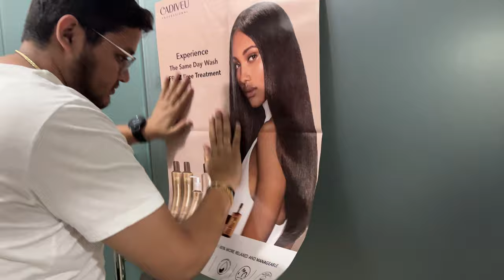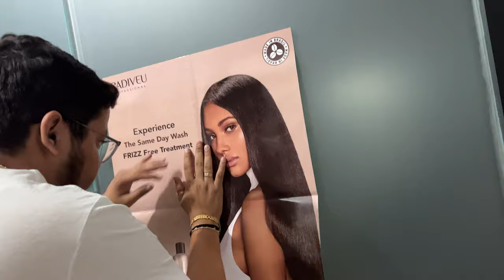Gusse vala prank kar diya 😡😡